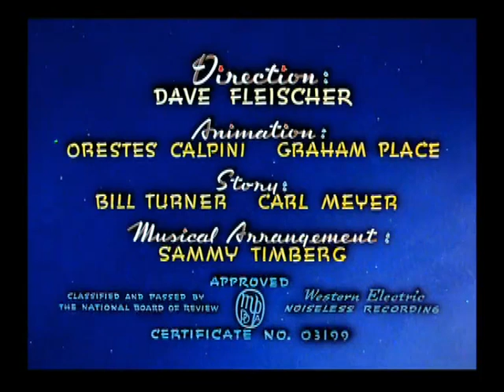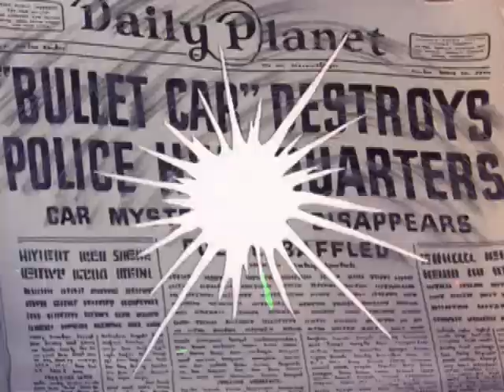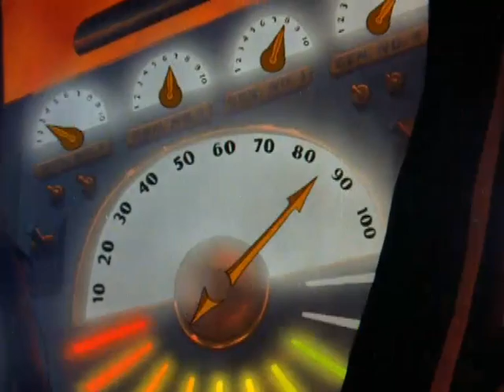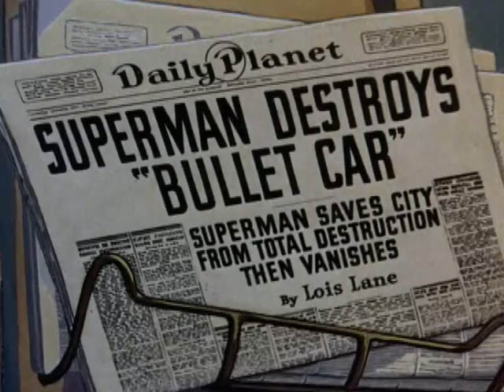Superman (1942 Cartoons) Episode: The Bulleteers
The Bulleteers (1942) is the fifth of seventeen animated Technicolor short films based upon the DC Comics character of Superman, originally created by Jerry Siegel and Joe Shuster. This animated short was created by the Fleischer Studios. The story runs about nine minutes and covers Superman's adventures as he defends the city against a villainous gang called "The Bulleteers", who are equipped with a bullet-shaped rocket car. It was originally released on March 26, 1942